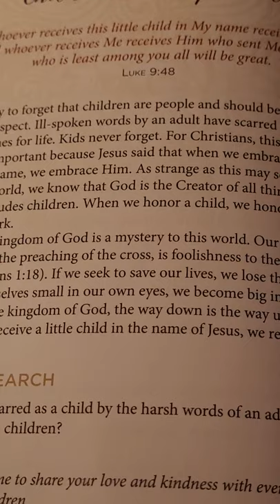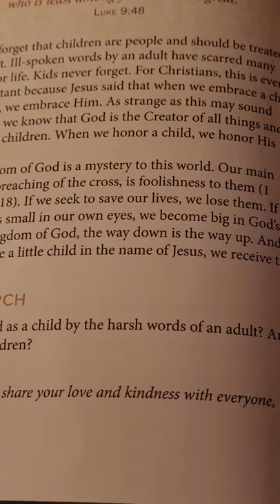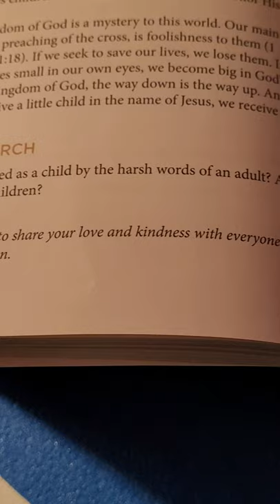July 27,2021-Children Are People Too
"And said unto them, Whosoever shall receive this child in my name receiveth me: and whosoever shall receive me receiveth him that sent me: for he that is least among you all, the same shall be great." (Luk 9:48 KJV)

"For the preaching of the cross is to them that perish foolishness, but unto us which are saved it is the power of God." (1Co 1:18 KJV)